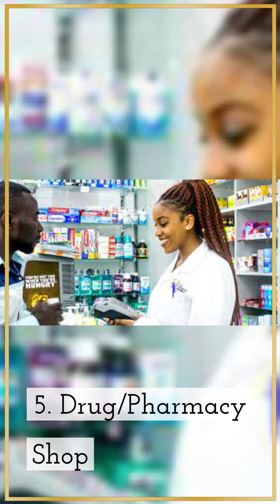Most Profitable Business Ideas and Startups in Ghana 2022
Most Profitable Business Ideas and Startups in Ghana 2022. If you want start a business, these are some ideas you can take into consideration. There are unlimited business but these video is limited to a few. Remember , for each business you may want to venture into there are some factors you need to consider. Watch this video for more. Have fun watching it.